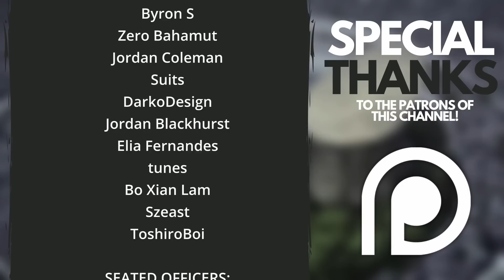So, What is Yhwach's TRUE GOAL? - The Quincy King's Plan & Motive EXPLAINED | Bleach TYBW Discussion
Yhwach is the ultimate villain of Bleach - the Quincy King warlord who leads the Wandenreich in battle against the Soul Society. But what's his angle? What's he actually after? What purpose does The Thousand-Year Blood War have, and how do his goals and ambitions differ from those of the previous main villain, Aizen? Let's take a look!